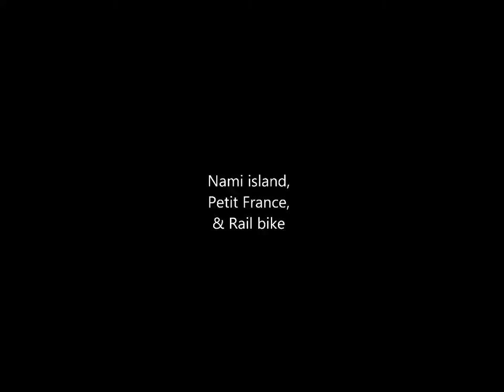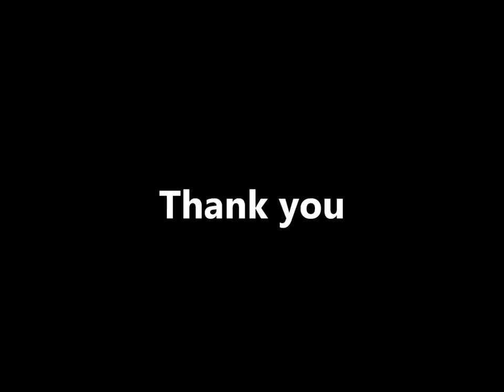Nami island, Petit France, and Rail bike in Korea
Tour pics in Korea